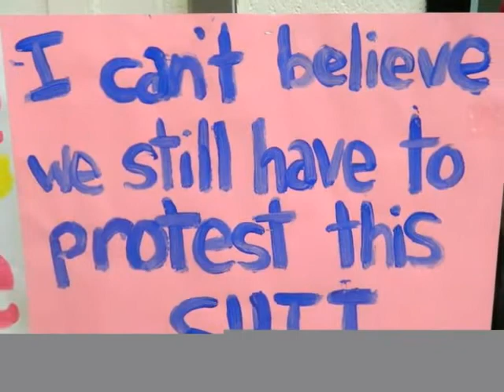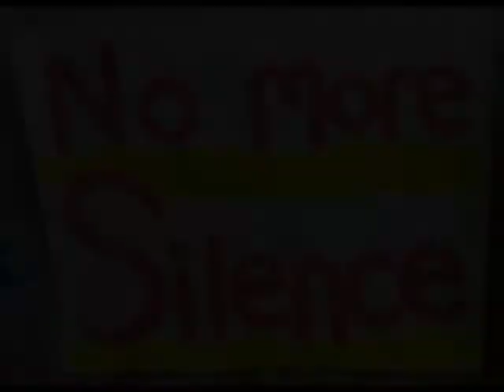Take Back the Night Edmonton 2012